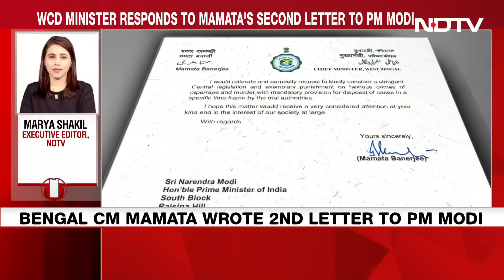Kolkata Rape Case | "To Cover Up Delays...": Centre On Mamata Banerjee's Letter On Rape Cases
The Union Women and Child Development Minister has responded to West Bengal Chief Minister Mamata Banerjee's second letter, seeking a stringent law and exemplary punishment on heinous crimes such as rape and murder.